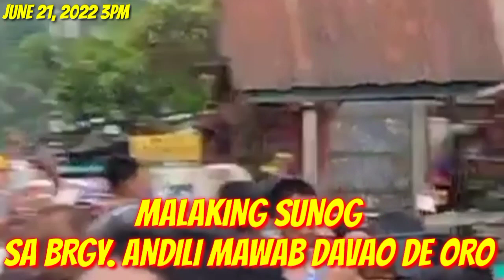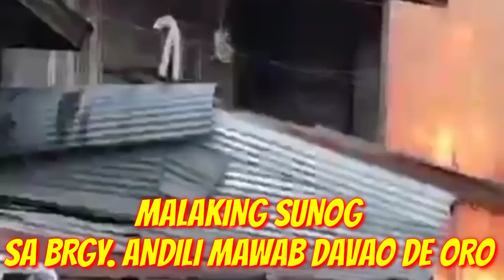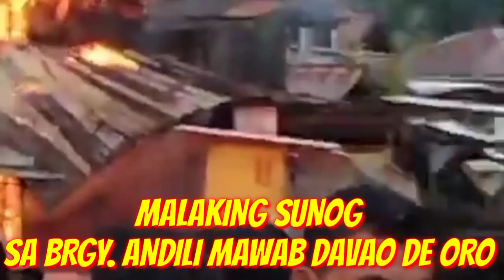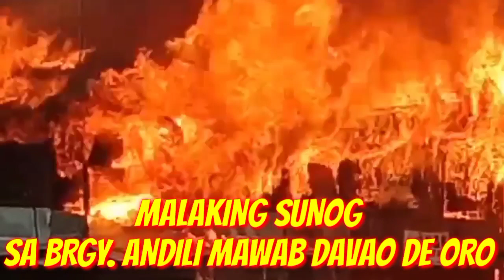MALAKING SUNOG SA BRGY. ANDILI MAWAB DAVAO DE ORO🙏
HINDI NA APULA NG FIRE TRUCK ANG SUNOG.🙏🙏